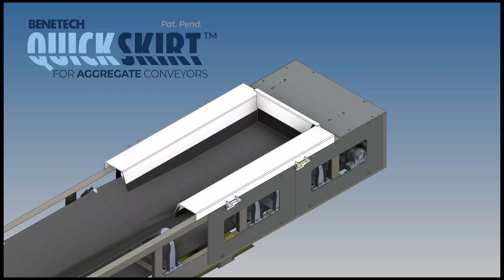QuickSkirt™ - Instantly Replace Skirt Rubber on Aggregate Stacking Conveyors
QuickSkirt™ – for Aggregate Stacking Conveyors

Patent-Pending Innovative Design:
Flip-up Hinged Panels & Quick-Release Clamping System

Benetech’s patent-pending QuickSkirt™ solves problems associated with skirting replacement on stacking conveyors.

Maintenance personnel often find it extremely difficult to access nuts, bolts, and/or screws due to poor load zone design. Additionally, conveyors are stacked on top of each other when being transported, making upper conveyor components elevated above the frame much too restricted to access. As a result, old skirting doesn’t get replaced as often as it should causing excessive material spillage and damage to conveyors.

QuickSkirt's flip-up hinged panels and quick-release clamping system provides tool-free access to efficiently remove old or damaged rubber skirting in 10 minutes or less. After a simple 2-hour install of QuickSkirt™, skirting replacement time plummets from 1.5 hours to just 10 minutes. That’s a 90% savings in time & labor from just one install!

Features & Benefits
• Replace old skirting in 10 minutes or less
• Incredible 90% reduction in maintenance time!
• Tool-free access – No bolts, nuts, or screws
• Improves safety – Reduces potential hand, arm, and back injuries